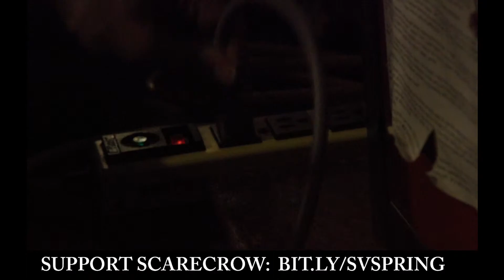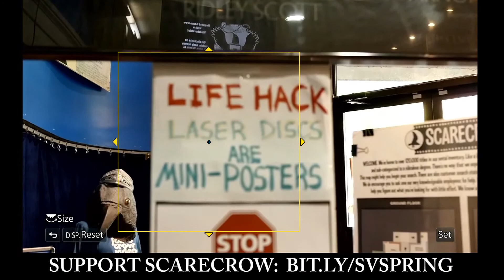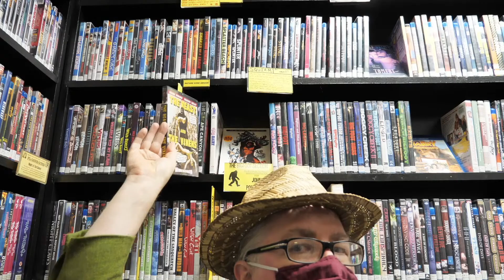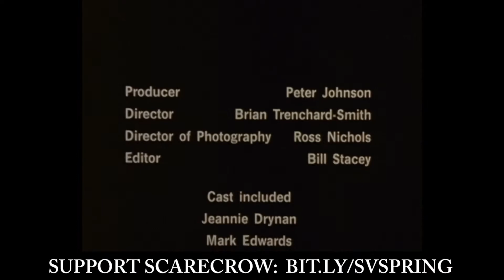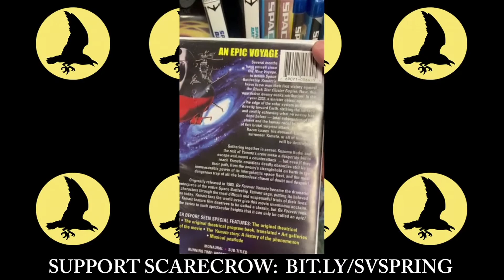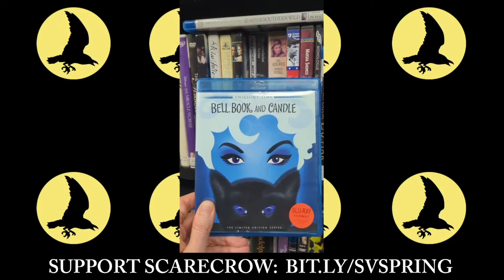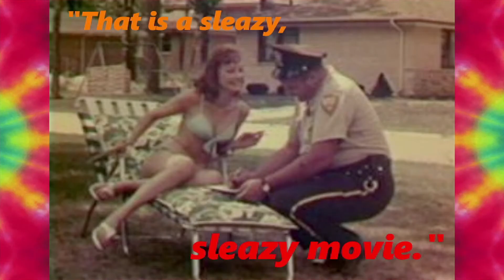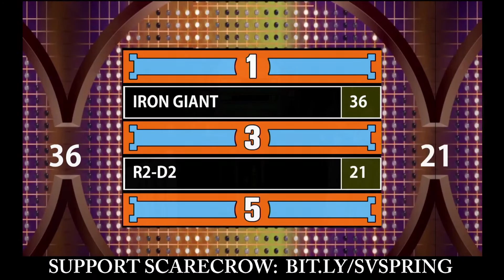Scarecrow Keep It Crowin' PART 1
Thanks for tuning in for Scarecrow Video's Spring Livestream!

Scarecrow Video is the world's largest video library and a non-profit providing community outreach through film. This stream was in support of our Spring Campaign for important operating support which is very much still ongoing and could use everyone's support:

Anyone who donates $150 or more can snag our latest limited-edition t-shirt created, once again, by Scarecrow's Wil Long.

- And, of course, all of the friends, staff, and supporters of Scarecrow Video!

VIVA PHYSICAL MEDIA!